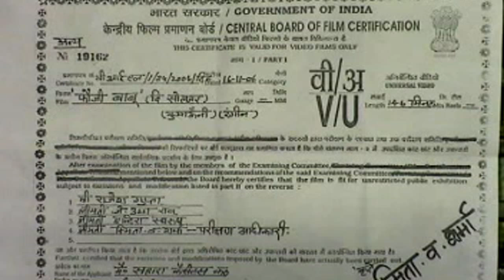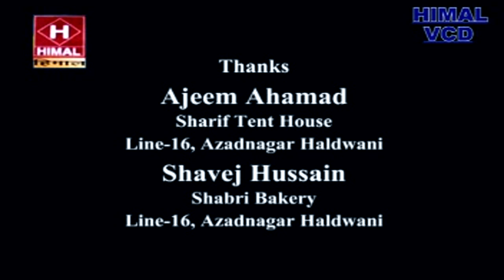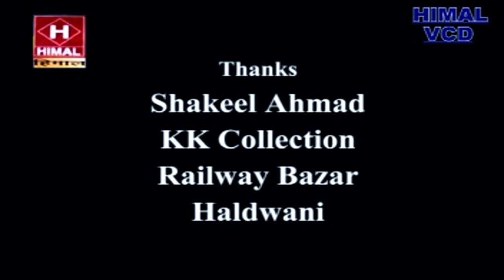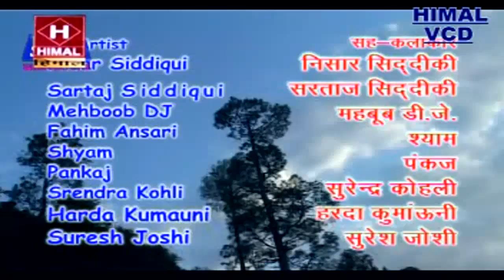Fauji Babu { The Soldier } | Uttranchali Feature Film | Part 1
Star Cast :- Anil Dhandhiyal, Gayatri Auli, Devendra Bisht, Suchita Kukreti, Nandan Singh Rotela, Bhaskar Bisht, Ajay Chanki, Bhagwati Bisht, Bhopal Singh Bisht, Harish Upreti, Vikky yogi, Harish Agari Dharchula, Yashika, Boby Raj, Dinesh Hingu,

Dance :- Mukesh Sharma
Lyric :- Suresh Joshi, Harda Kumauni, Mahesh Agari
Singer :- Himanshu Bhaat, Harsh Vyas, Sumer Thakur, Urmila Saini
Co- Producer :- Sunila Negi, Sana Nawab
Directed By :- Bobby Raj

Label :- Himal Cassettes